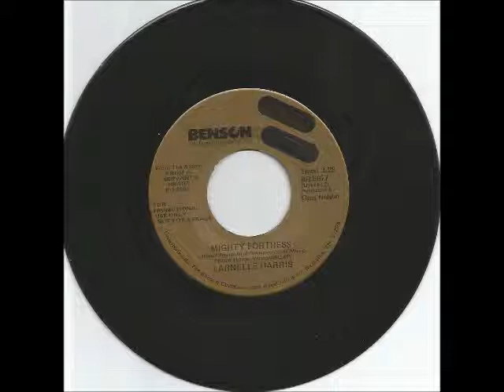Mighty Fortress by Larnelle Harris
New songs added daily. Cornerstone Music Store selling great music at great prices online since 2001